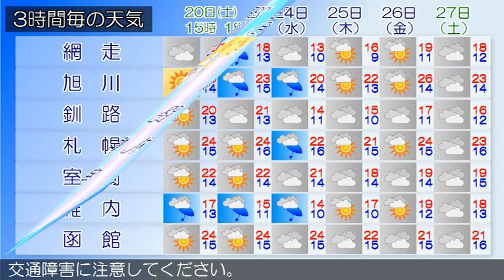2015/06/20 北海道地方の天気予報 昼